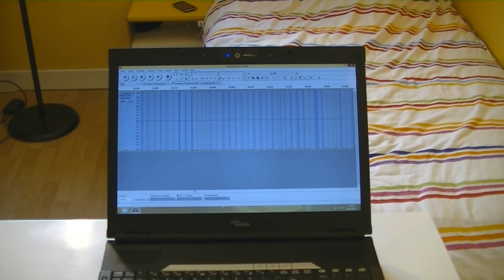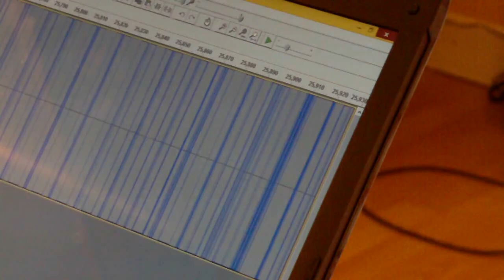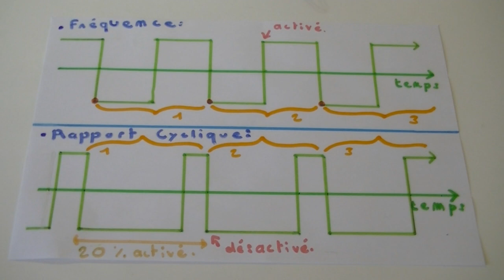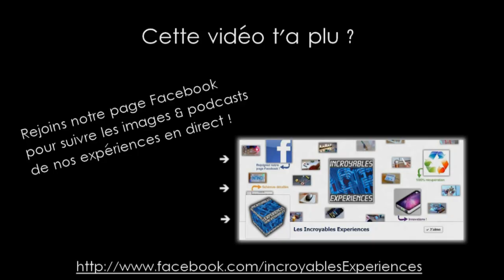Arc électrique de haute tension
•  Voilà des projets qu'on cherche à faire depuis longtemps, utiliser un transformateur de type flyback pour faire des arcs électriques très longs (à partir de courant continu) et transformer cet arc en un véritable haut parleur (plus précisément en un tweeter ). Il nous a fallu beaucoup de temps pour les mettre au point mais pour une fois on a utilisé une plaque d'essai.

  Le fonctionnement de notre système est relativement simple. Lorsqu'un courant électrique fluctuant traverse une bobine celle-ci devient momentanément un aiment, elle émet donc un champ magnétique.
  Ce phénomène est réversible, un champ magnétique fluctuant autour d'une bobine génère un courant électrique (et oui, c'est le principe du générateur électrique !). Dans un transformateur on utilise ces deux phénomènes : D'une part un courant électrique variable entre dans un bobinage "primaire" ce qui produit un champ magnétique. Ce champ est canalisé par de la ferrite (ce qui diminue les pertes) puis arrive au niveau d'une seconde bobine qui va alors produire un courant.
  A quoi ça sert alors un transformateur si on transforme de l'électricité en électricité ? Le nombre de spires de chaque bobine est important, si le bobinage secondaire comporte deux fois plus de spires que le primaire alors la tension (le nombre de volts) est deux fois plus élevée au secondaire qu'au primaire (en pratique il y a d'autre paramètres à prendre en compte) ce qui est logique ! Le courant électrique (le nombre d'ampères) est par contre divisé par deux.

  Vous vous doutez qu'avec un rapport énorme de tours entre le primaire et le secondaire on peut produire une tension très élevée, c'est le cas pour les transformateurs flyback (même si leur principe de fonctionnement est assez différent). Ces transformateurs servent entre autres à produire une tension élevée pour alimenter des vieux écrans à tube cathodique, on peut donc en récupérer très facilement en démontant un de ces écrans.
  Pour obtenir un arc électrique le simple fait de connecter une batterie au flyback ne suffit pas, il faut que le bobinage primaire reçoive un courant variable. On pourrait utiliser un courant sinusoïdal comme pour les transformateurs secteur mais c'est difficile de produire un courant alternatif sinusoïdal à partir d'une tension constante : Les transformateurs flyback sont d'ailleurs optimisés pour fonctionner autrement.
  En effet, de simples créneaux de tension suffisent à ce que l'ensemble accumule de l'énergie sous forme électromagnétique, quand le primaire reçoit du courant et le libère dans le secondaire juste après. Pour générer ces créneaux on utilise pour la première fois un 555, un circuit intégré qui existe depuis les années 1970 (et qui coûte 30 centimes l'unité !).
  On a imaginé un système qui modifie la fréquence de ces créneaux et le temps que dure la partie "activée" par rapport à la partie "désactivé" (le rapport cyclique), on vous en dira plus à ce sujet dans une prochaine vidéo (le nombre de caractères de la description est limité).
  La haute tension produite ionise l'air qui devient conducteur, il apparaît alors un arc électrique. Cet arc est tellement chaud qu'il peut faire fondre la plupart des métaux, on estime sa tension à 100 000 volts. On peut atteindre une longueur de 9 cm avec notre système (12V 18A).

  Pour produire de la musique avec l'arc électrique on a trouvé deux techniques. La première consiste à utiliser une entrée du 555 spécialement conçue pour que l'on puisse moduler le rapport cyclique (En augmentant le rapport cyclique on augmente la puissance transmise à la bobine secondaire pour chaque cycle donc on transmet plus d'énergie). L'arc est donc plus ou moins intense selon la musique : comme il chauffe les molécules d'air qui le touchent il en résulte des variations de pression.
  Pour réaliser l'autre technique il faut utiliser une musique presque complètement saturée qui va activer ou non un transistor MOSFET lequel allume ou éteint le reste du système. L'arc apparaît et disparaît donc des centaines de fois par seconde, on obtient un son très fort style vieux jeu vidéo 8-bits.

•  Autres titres : Powerfull electric arc / Arcing with high voltage. Haut parleur avec arc électrique. Make an electric arc. Homemade flyback driver. HT THT BT à HT. Transformateur élévateur / survolteur. Bobine Tesla / Tesla coil. High voltage driver / speaker with 555 timer. Singing arc. Ghostbuster 8-Bit. Arc haute température / high temperature  / Idée incroyable expérience TPE TIPE BAC S / vik95170 / expérience science Français.